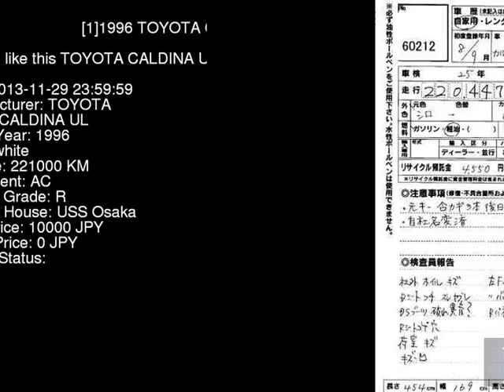1996 TOYOTA CALDINA UL CT196V - Japanese Used Car For Sale Japan Auction Import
1996 TOYOTA CALDINA UL CT196V - Japanese Used Car For Sale Japan Auction Import CT196V,TOYOTA,CALDINA,UL,USS Osaka,jdmvip,vip,jdm,cars,japan,jdmvip.com,japanesecars,usedcars Japanese Used JDM Car For Sale At Auction in Japan for Import